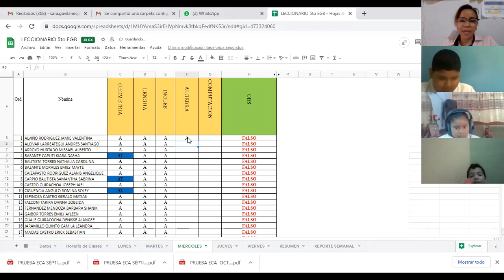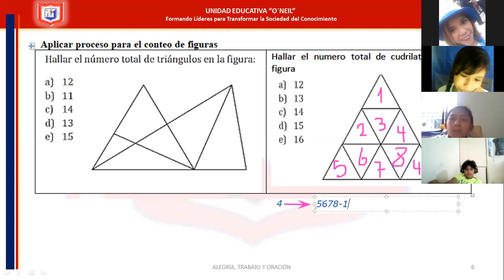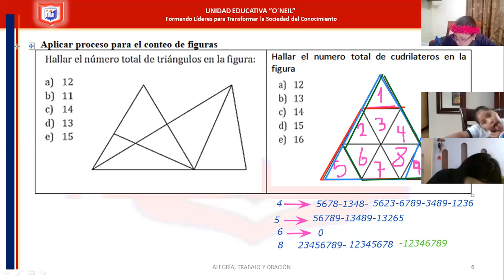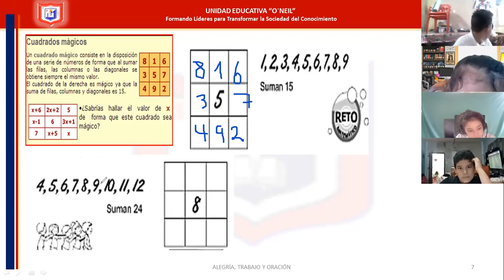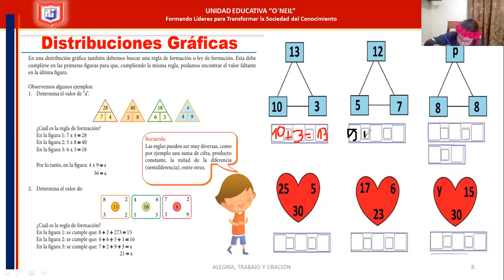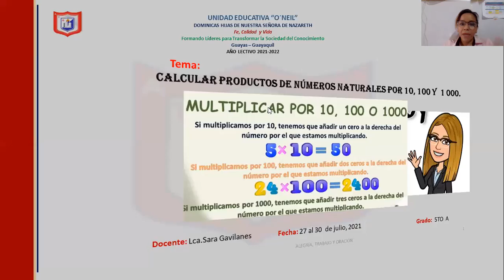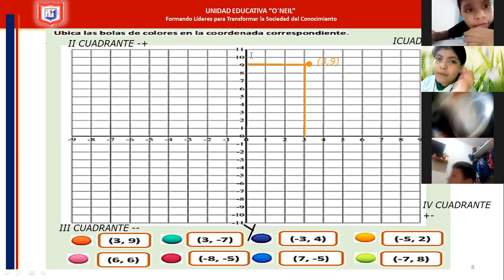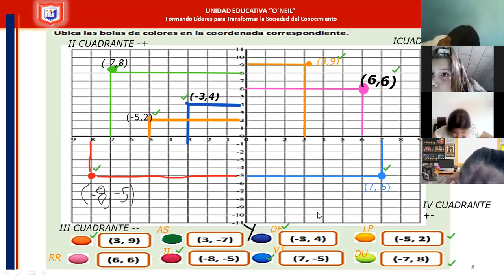algebra 5to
28 DE JULIO DEL 2021
-REFUERZO DE PLANO CARTESIANO